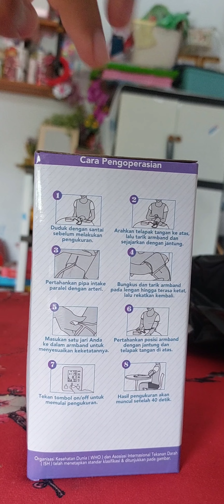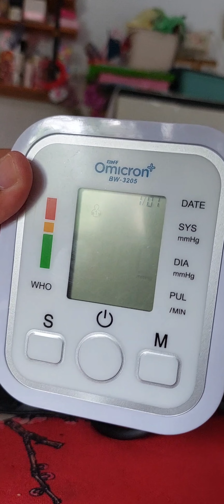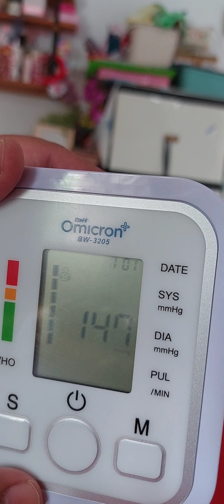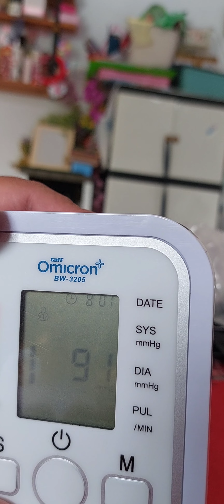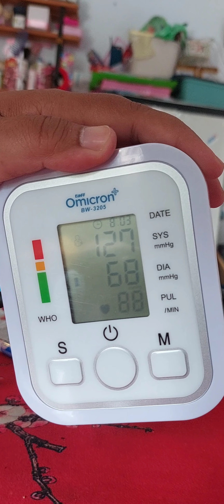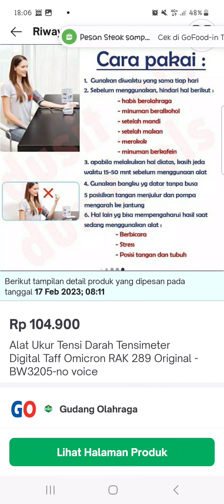Review Alat Tensimeter Omicron | Pengukur Tekanan Darah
Hi semua thanks yang udah klik video ini. Kali ini aku mau bahas Barang Kesehatan yaitu Tensimeter atau Alat Pengukur Tekanan Darah Tinggi. Yuk simak videonya.